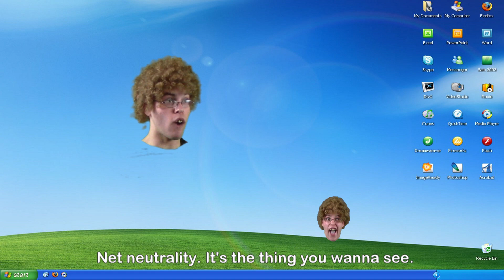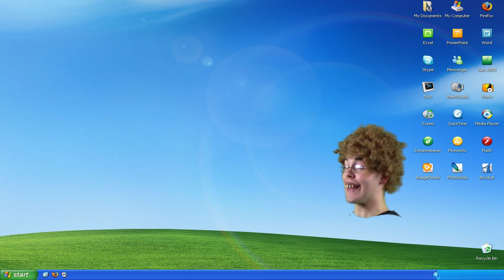Junior's Net Neutrality Jam (Song About Net Neutrality)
Our cousin Junior wants to share his new song about the importance of net neutrality...